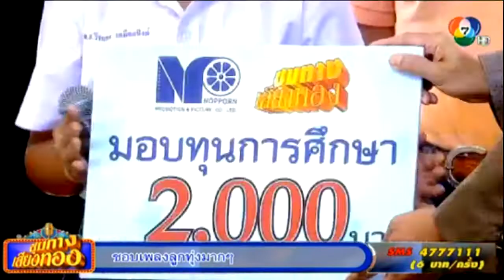เพลงหนุ่ม อบต / รายการชุมทางเสียงทอง 31 ต ค 2557 /น้องดัง วีรยุทธ เหมือนสิงห์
ถือเป็นต้นกำเนิดของวงการเพลงในเมืองไทยในยุคเริ่มแรก
บริษัท นพพร โปรโมชั่นแอนด์พิคเจอร์ จำกัด โดยคุณพนม นพพร จึงได้
จัดทำรายการ “ ชุมทางเสียงทอง ” ขึ้น โดยมุ่งหวังที่จะส่งเสริมและรักษาเอกลักษณ์ของเพลงลูกทุ่งไทยและให้คงความไพเราะไว้ให้คงอยู่สืบไป
รวมถึงเป็นการสร้างอาชีพให้กับคนไทย โดยเฉพาะประชาชนคนรุ่นใหม่ที่มี
ความสามารถทางด้านการร้องเพลงลูกทุ่ง
รายการ ชุมทางเสียงทอง คือรายการประกวดเพลงลูกทุ่ง สำหรับนักร้องหน้าใหม่ที่สนใจในการร้องเพลงลูกทุ่ง และมีคณะกรรมการตัดสินใจดังนี้ อาจารย์เนาว์ อนุรักษ์ ,
อาจารย์ชัยภัทร เงินประเสริฐ , อาจารย์อัศวิน สีทอง โดยคณะกรรมการทั้ง 3 ท่าน จะตัดสินโดยมีเกณฑ์การตัดสินใจดังนี้
1. การร้องให้ถูกอักขระ
2. ร้องได้ถูกต้องตามจังหวะเพลง ไม่ค่อมจังหวะหรือไม่ดึงจังหวะเพลง
3. การร้องเปล่งเสียงได้อย่างชัดเจนโดยไม่เพี้ยน

*** รายละเอียดการสมัคร และที่อยู่ในการติดต่อ***

*** ผู้สมัครต้องมีอายุไม่ต่ำกว่า 15 ปี ***อัดเสียงร้องเปล่าๆ ไม่มีดนตรี เพลงช้า 1 เพลงเร็ว 1

รูปภาพ ขนาดโปสการ์ด 4x6 สำเนาบัตรประชาชน ส่งมาที่

101/47-48 หมู่บ้านซื่อตรง หมู่3 ต.ไทรม้า อ.เมือง จ.นนทบุรี